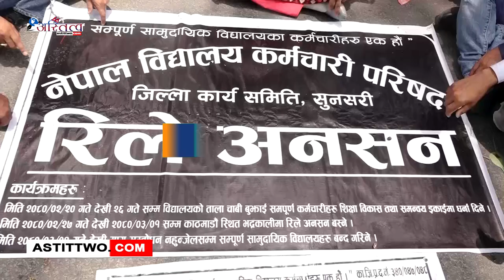बिभिन्न माग राख्दै काठमाडौं केन्द्रीत आन्दोलन गरिरहेका सामुदायिक विद्यालय कर्मचारीहरुले रिले अनसन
बिभिन्न माग राख्दै काठमाडौं केन्द्रीत आन्दोलन गरिरहेका सामुदायिक विद्यालय कर्मचारीहरुले रिले अनसन सुरु गरेका छन् ।